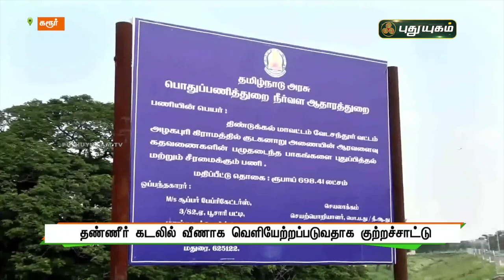குடகனாறு நீர் தேக்கத்தில் இருந்து பாசனத்துக்கு தண்ணீர் திறக்க கோரும் வெள்ளியணை விவசாயிகள் | கரூர்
குடகனாறு நீர் தேக்கத்தில் இருந்து பாசனத்துக்கு தண்ணீர் திறக்க கோரும் வெள்ளியணை விவசாயிகள் | கரூர் | செய்தித் துளிகள் | PuthuyugamTV